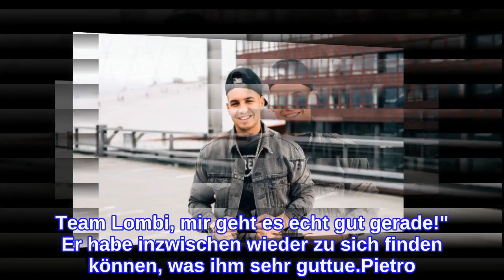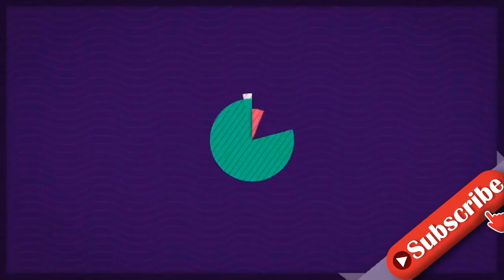Social-Media-Pause: Pietro Lombardi gibt ein erstes Update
Pietro Lombardi (29) meldet sich nach langer Funkstille bei seinen Fans! Anfang Juli hatte der beliebte Musiker seiner Community verkündet, sich eine Pause zu nehmen: Nach elf Jahren in der Öffentlichkeit brauche der einstige DSDS-Gewinner einfach eine Auszeit. Seine Bewunderer zeigten sich anschließend um ihr Idol besorgt – doch Pietro stellte nun in einem Update klar: Ihm geht es gut!In seiner Instagram-Story veröffentlichte der "Cinderella"-Interpret am Samstag ein längeres Statement. Darin deutete er an, sich derzeit nur mit den Menschen zu umgeben, die ihm innere Ruhe verschaffen. Pietro schilderte weiter: "Ich weiß, viele machen sich Sorgen. Das bedeutet mir so viel, dass ich euch eben nicht egal bin. Team Lombi, mir geht es echt gut gerade!" Er habe inzwischen wieder zu sich finden können, was ihm sehr guttue.Pietro verriet zudem, was aktuell so bei ihm ansteht. Nach einem Besuch in Wien freut er sich jetzt auf eine gemeinsame Reise mit seinem Sohn Alessio (6): "Es gibt einen kleinen Papa-Sohn-Urlaub!" Abschließend erklärte der Wahlkölner seinen Fans, sie alle sehr zu lieben.Tipps für Promiflash?
INFORMATION
• Source: promiflash